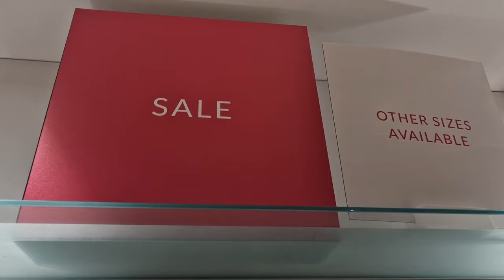Dune London women's new collection/Bags/shoes/Purses/shop with me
Dune women's handbags and shoes,new collection/handbags sales/Purses/shop with me
Join me as i check out these beautiful Dune handbags, purses, clutches and more.
New collection and sales. Dune has quality bags at very affordable prices, this shopping vlog  takes you round the shop to give you an idea of what's new and what's on sale.